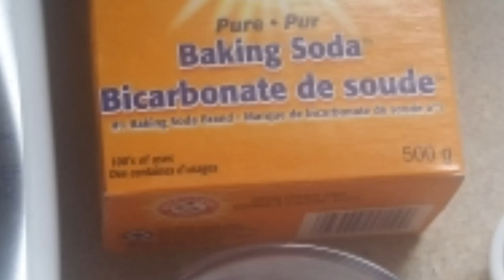How to Get Rid of Dandruff in First Wash